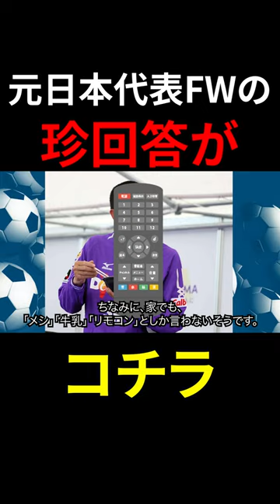サッカー日本代表.久保竜彦の迷言がヤバすぎる...